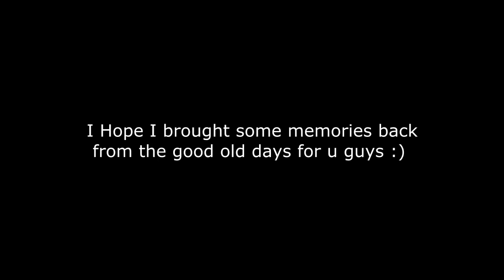Memories From Over the Years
[Songs at bottom of desc] Had to Re-upload cuz it got blocked in some countries :( Anyway here are some of the screenies that i managed to salvage from over the years of playin rs. Unfortunately i lost most of the ones from between 03-07 because my super old comp got thrown away along with the hard drive =/ Here's what I found though! enjoy :)

*** I no longer have the name Dr Fishychef so don't trust him in game ***